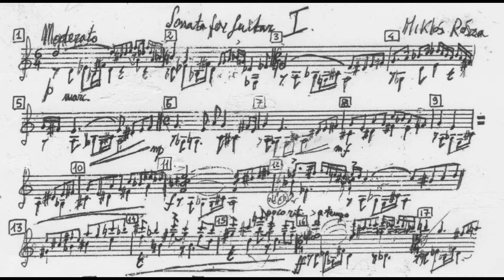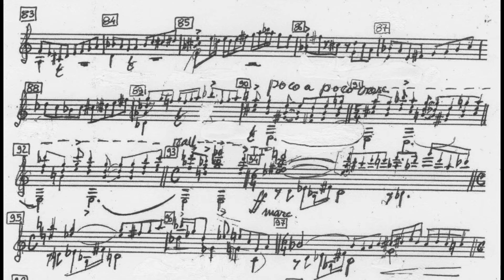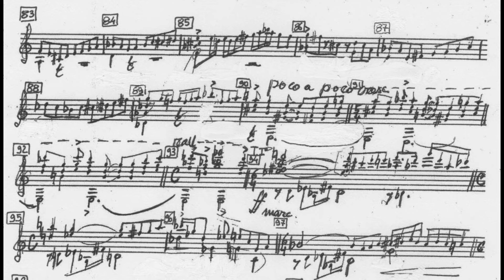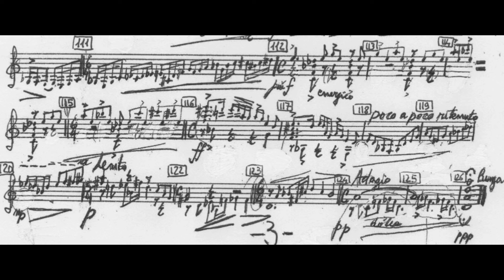[SCORE & MUSIC] Cristiano Porqueddu plays Sonata Op.42 by Miklós Rózsa - MOV. I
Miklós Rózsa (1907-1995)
Sonata Op.42 for Guitar [Mov. I]
WORLD PREMIERE RECORDING based on the original manuscript
Cristiano Porqueddu, guitar

[SCORE & MUSIC SERIES]
Una nuova serie di video che contengono l'audio sincronizzato con lo spartito musicale dei brani che fanno parte del mio repertorio.

[NOTE]
Nato in Ungheria in una famiglia borghese, Miklós Rózsa studia musica fin dai primissimi anni della sua vita, studia a Lipsia e si perfeziona con Béla Bartók. La sua opera è legata a doppio filo alla produzione di colonne sonore hollywoodiane (ha vinto tre premi Oscar) e la produzione da camera e sinfonica copre sessant’anni.
Quando Angelo Gilardino, nel 1972,  scrisse al compositore chiedendogli un brano per chitarra, la risposta fu purtroppo “[…] mi piacerebbe tanto accogliere la sua proposta, ma proprio non me la sento di scrivere musica per uno strumento del quale ignoro la tecnica e che non ho tempo di studiare[…]” Era ancora vivo il divieto posto da Hector Berlioz. Quindici anni dopo, anche il chitarrista californiano Gregg Nestor che ebbe occasione di avvicinare il compositore a cui chiese la composizione di una Sonata per chitarra, si sentì opporre un rifiuto. Nestor non si arrese e fece ascoltare al compositore alcuni suoi brani trascritti per chitarra: riuscì a convincerlo. E’ lo stesso Nestor a renderci noto che uno degli ostacoli più difficili di Rózsa fu il timore di sfigurare nel confronto con la Sonata per chitarra (Omaggio a Boccherini) di Mario Castelnuovo-Tedesco. Il chitarrista californiano pubblicò quindi una revisione della Sonata di Rózsa  (G. Schirmer  - Associated Music Puglishers Inc.) e ne eseguì la prima registrazione.

Nel 2012, nella definizione della tracklist della release NOVECENTO GUITAR SONATAS ), decisi di includere questa preziosa Sonata tra le altre selezionate e inviai un messaggio a Gregg Nestor domandando lui i dettagli del suo lavoro di revisione. Le mie domande erano varie e numerose e con un gesto di grande gentilezza e cortesia fu lo stesso Nestor a mettermi in condizioni di visionare il manoscritto autografo della Sonata del compositore ungherese. Nonostante l’ottimo lavoro di revisione e editing di Gregg Nestor e nonostante la difficile leggibilità del documento inviatomi presi coraggio e dopo alcune settimane di lavoro per la ristrutturazione delle copie del manoscritto, la versione originale della Sonata di Rózsa era nuovamente leggibile.
La registrazione di questo CD è basata proprio sul manoscritto autografo di Rózsa.

Costruito su due temi, il primo movimento (“Moderato”) è un esempio da manuale di composizione per chitarra. L’autore fin dalle primissime battute espone il primo tema composto a sua volta da due elementi che si intersecano tra loro e si scambiano vicendevolmente e continuamente i ruoli in una scrittura originalissima e di grande intuizione. Una breve cadenza porta al secondo tema (“Scherzando con spirito”) che appena dopo la sua esposizione cede il passo ad uno sviluppo del primo. L’uso accennato di triadi usate in sequenza e  continui richiami a cellule iniziali conducono ad uno sviluppo motivico del secondo tema che stavolta sfocia in un dialogo ritmico serrato per poi riprendere ancora una volta il primo tema sul registro acuto. Il brano si conclude con la ripetizione incrociata del seme tematico che assume diversi significati fino ad dissolversi e diventare nulla.
- Cristiano Porqueddu